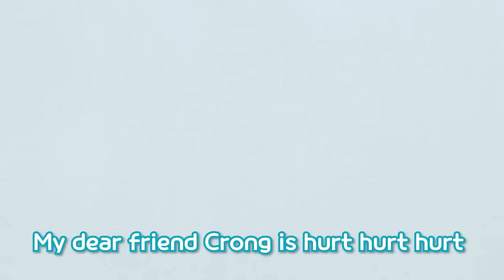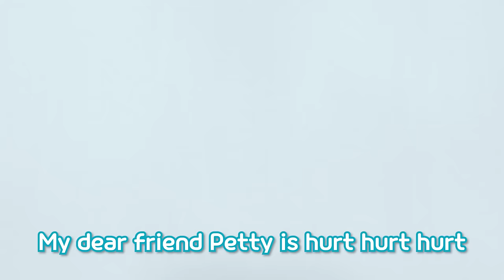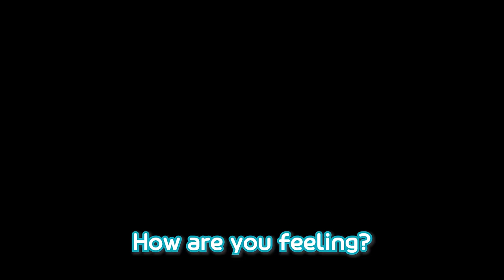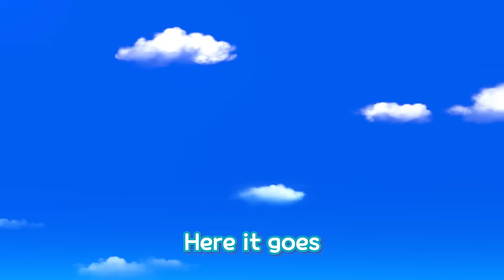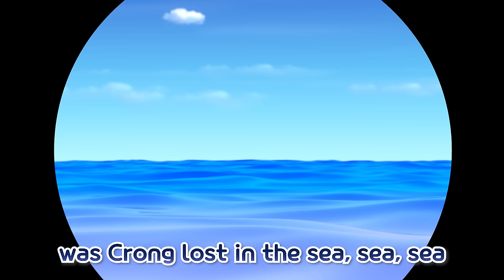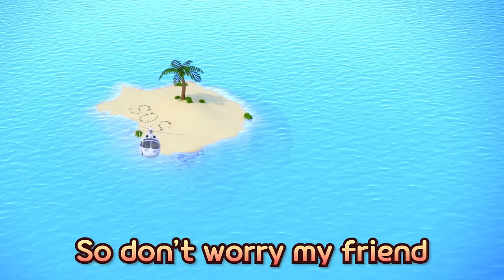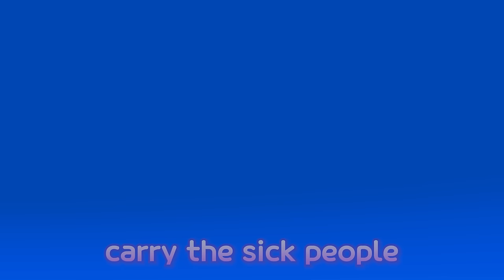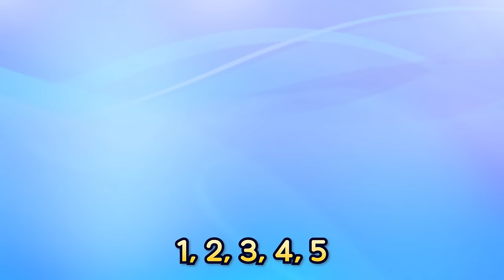Pororo Ambulance is Here! | Wee-woo Wee-woo Ambulance | Emergency Story & Song | Kids Animation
Let's learn about emergency situations with Doctor Pororo!
Learn what to do when you get a burn, when your skin itches, or when you get hurt.
Through songs and stories, let's explore various emergency situations.
🎶📚 Doctor Pororo will guide you through these situations with fun and educational content!